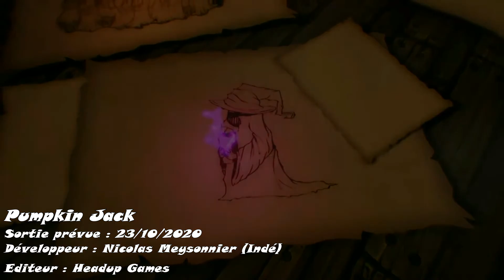--(Jeu à Venir) Pumpkin Jack : Jeu de Plates-formes pour Têtes de Citrouille --